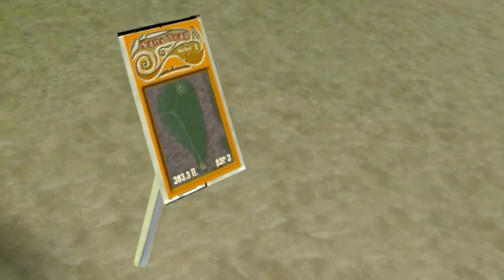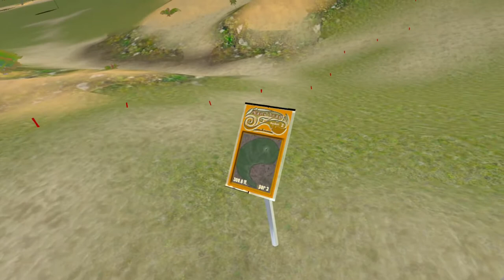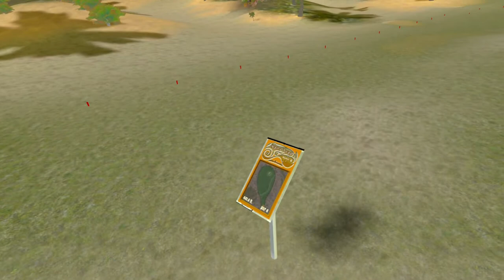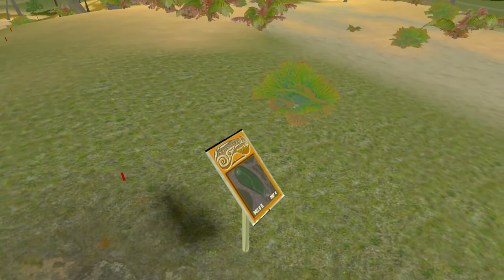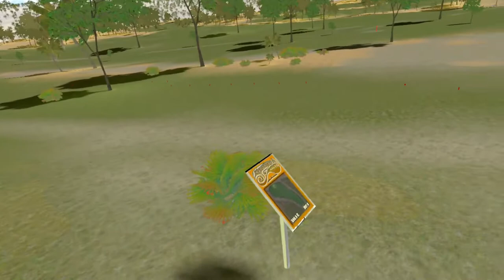Off The Chains Disc Golf Quest 2 VR Gameplay